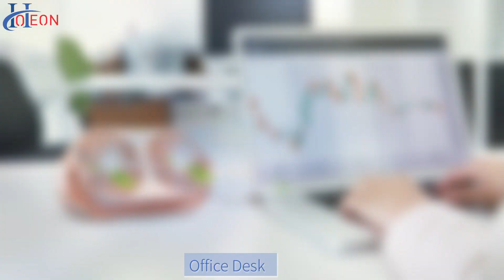Hoteon USB Mini Desk Fan.